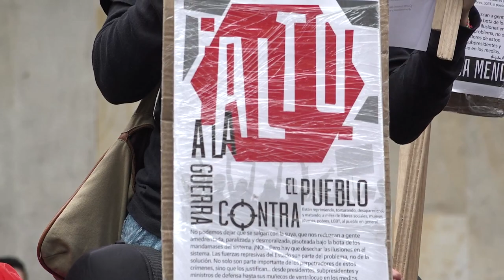21 N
SECTORES DE ESTUDIANTES UNIVERSITARIOS, ORGANIZACIONES SOCIALES, MOVIMIENTOS POLÍTICOS, GENTE DE LA FARÁNDULA, CANTANTES, ARTISTAS.

PROFESORES, MAESTROS, POBLACIÓN EN GENERAL; SALDRÁN A MARCHAR EL 21N

El gobierno nacional tres semanas antes de la protesta dedica todos sus esfuerzos a generar una matriz que genera el miedo en la población colombiana para que no salgan a marchar.

El paso más fuerte que realiza el gobierno anunciando represión es la posibilidad de darle el poder a las autoridades regionales de generar toques de queda cuando estás así lo consideren.

La pregunta es ¿a qué le teme el gobierno colombiano presidido por Iván Duque?